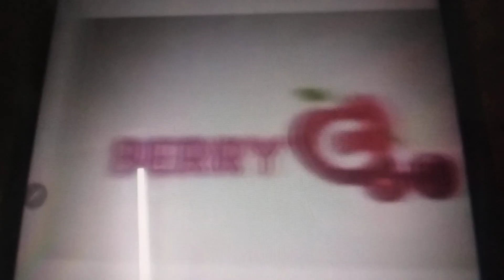ABC Logos Song Karaoke